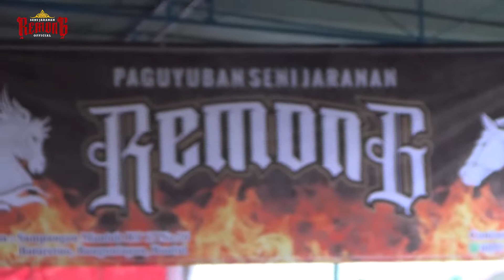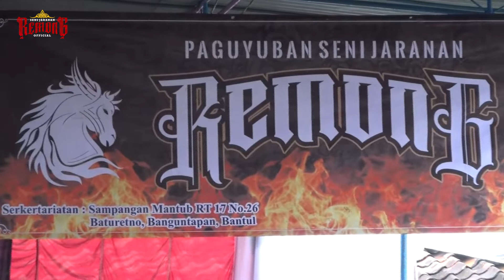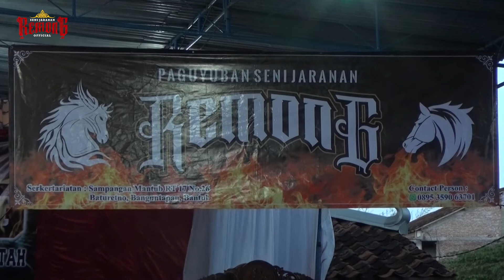SUASANA MENCEKAM - Jathilan Klasik Komunitas Remong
Seni Jaranan Klasik "Komunitas Remong"
Merupakan seni jaranan yang masih mengusung gaya klasik dalam tarian maupun musik iringan.

"Remong Nduwe Gawe"
Menampilkan pentas 4 babak, yang dilaksanakan pada hari minggu, 13 Februari 2022 di Sampangan, Baturetno, Banguntapan, Bantul, Yogyakarta.